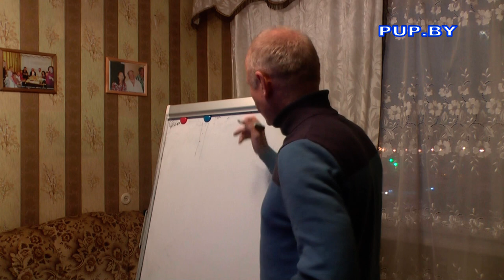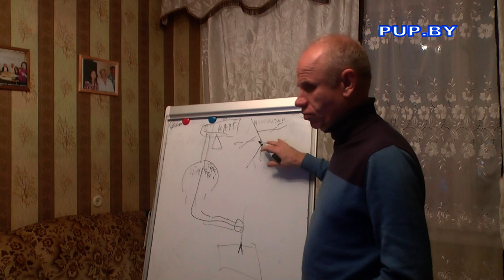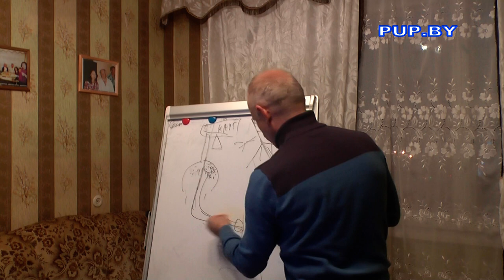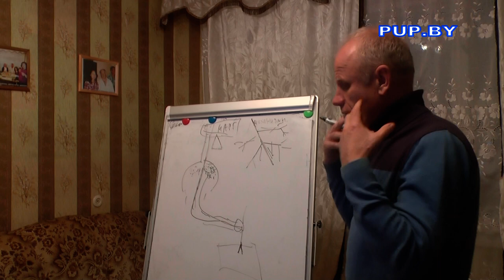Вьюинг. Снятие информации с мозга (когнитронов)